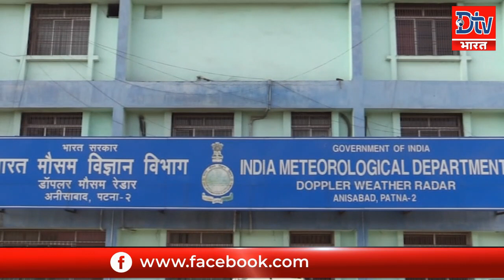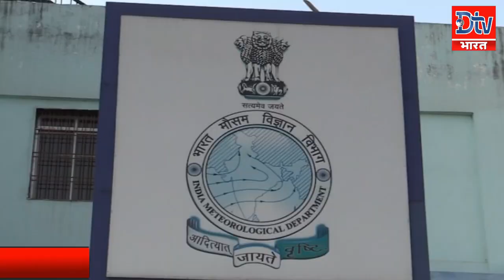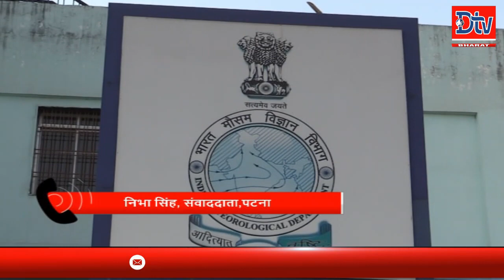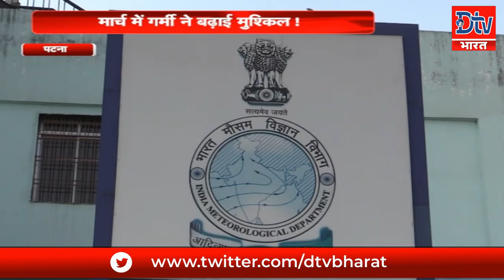Bihar पहली बार मार्च में गर्मी से हाल बेहाल|SPECIAL REPORT|AVINASH PANDAY|DTV BHARAT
Dtv भारत एक समाचार चैनल है, जो देश भर से ब्रेकिंग न्यूज़, ताज़ा ख़बरें और अन्य  क्षेत्रों से जुड़ी ख़बरें आप तक पहुंचा है। Dtv भारत हिंदी में राजनीति, क्राइम, मनोरंजन और खेल आदि से जुड़े क्षेत्रों की ख़बरों को कवर करता है।